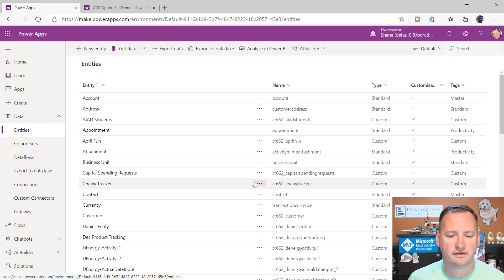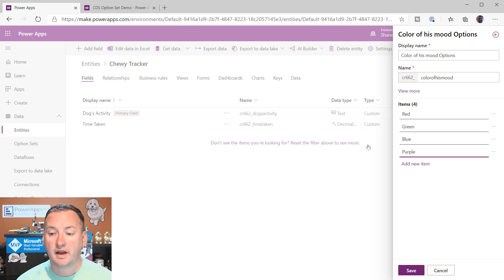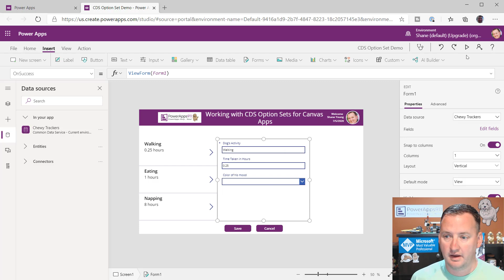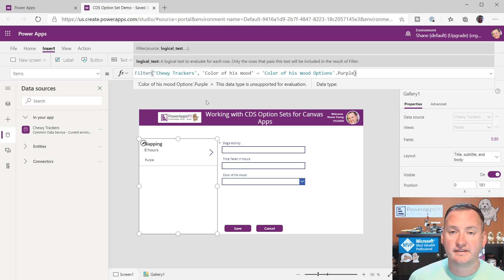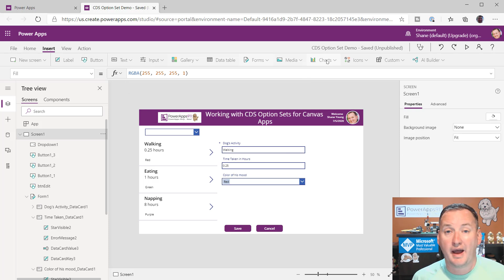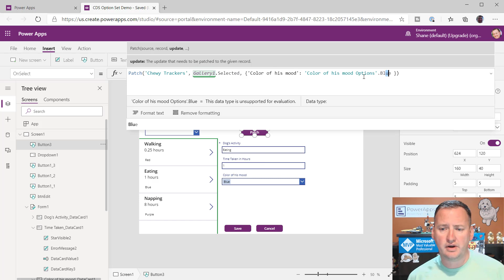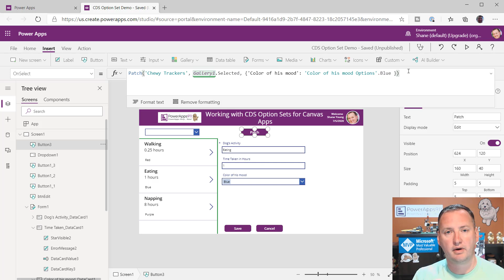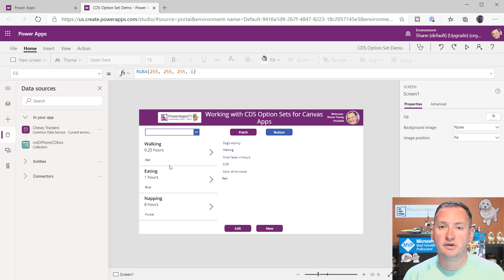PowerApps Common Data Service Dataverse Option Sets - Create, Filter, Patch, and More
In this video, you will learn about Power Apps CDS Option Sets. How to create them with a better default name, how to use them with Filter and Patch, and even how to edit them. Nothing terribly complex but some little things that will make your life easier.